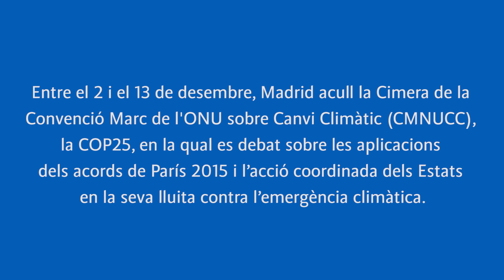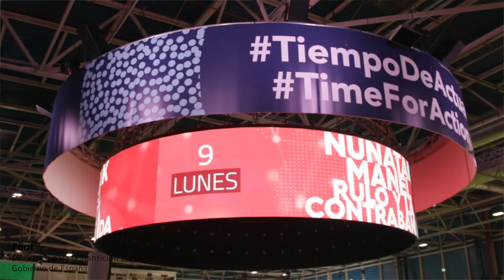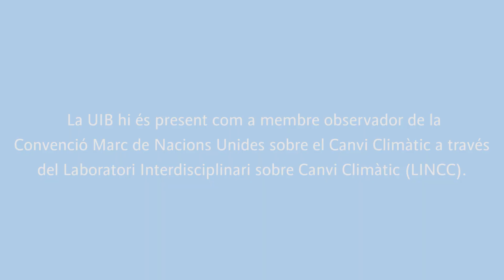Opinions de membres del LINCC UIB sobre la COP25 CHILE Madrid 2019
Entre el 2 i el 13 de desembre, Madrid acull la Cimera de la convenció marc de l’ONU sobre canvi climàtic (CMNUCC), la COP25, en la qual es debat sobre les aplicacions dels acords de París 2015 i l’acció coordinada dels Estats en la seva lluita contra l’emergència climàtica. La UIB hi serà present com a membre observador de la Convenció Marc de Nacions Unides sobre el Canvi Climàtic a través del Laboratori Interdisciplinari sobre Canvi Climàtic (LINCC).

Alguns membres del LINCC ens han donat la seva opinió sobre el que esperen d'aquesta Cimera sobre el Canvi Climàtic en aquest vídeo.

[ES] Entre el 2 y el 13 de diciembre, Madrid acoge la Cumbre de la Convención Marco de las Naciones Unidas sobre Cambio Climático (CMNUCC), la COP25, en la cual se debate sobre las aplicaciones de los acuerdos de París 2015 y la acción coordinada de los Estados en su lucha contra la emergencia climática . La UIB estará presente como miembro observador de la Convención Marcos de la ONU sobre el Cambio Climático a través del Laboratorio Interdisciplinar sobre Cambio Climático (LINCC).

Algunos miembros del LINCC nos ha dado su opinión sobre lo que esperan de este Cumbre en este vídeo.

Grabación y edición: Carolina Morán e Imalay Vilar